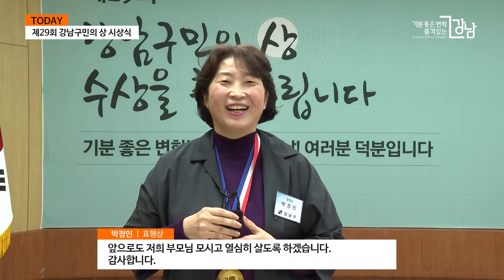제29회 강남구민의 상 시상식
21일 구청 본관에서 제29회 강남구민의 상 시상식이 개최됐습니다.

역대 강남 구민대상 수상자 등이 참석한 가운데,
나눔과 봉사로 따듯하고 행복한 품격 강남을 만드는데
기여한 구민에게 상패와 메달을 시상했습니다.

이 자리에서 구민대상을 비롯해 용감한 구민상, 효행상 등
9개 부문에 대한 시상이 진행됐으며, 이날 35년간
봉사활동으로 나눔의 삶을 실천한 기순안씨가 구민대상을 수상했습니다.

봉사와 효행, 납세 등 다양한 분야에서 지역을 위해 헌신한
구민들이 있기에  ‘품격 강남’의 가치가 더욱 높아지고 있는데요.
강남구는 앞으로도 지역사회의 숨은 공로자를 발굴해나간다는 계획입니다.